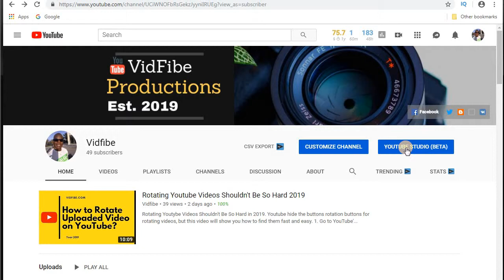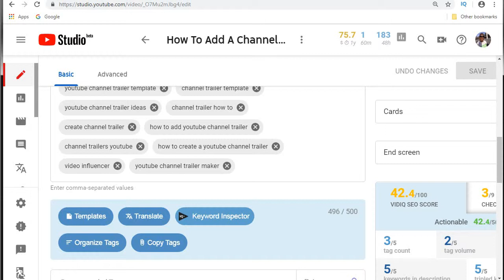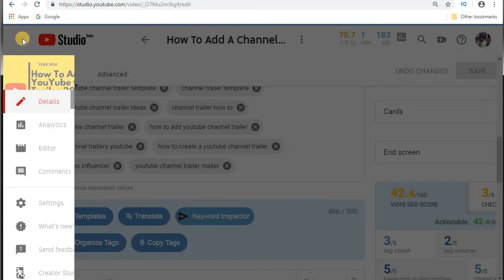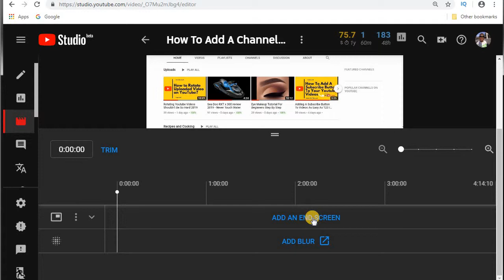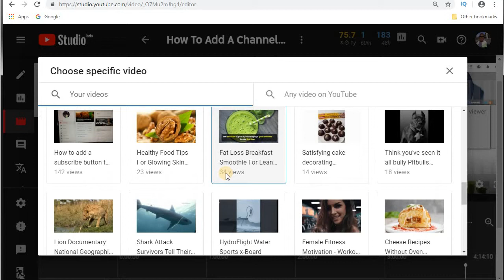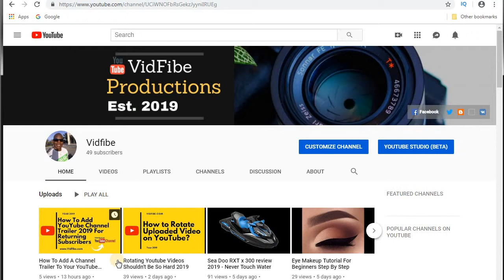How To Add Edit End Screens with NEW YouTube Studio in 2019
How To Add Edit End Screens with NEW YouTube Studio in 2019. End Card Screens are a great way to gain more views and boost subscribers but the new YouTube Studio Beta has added the a Video Editor.